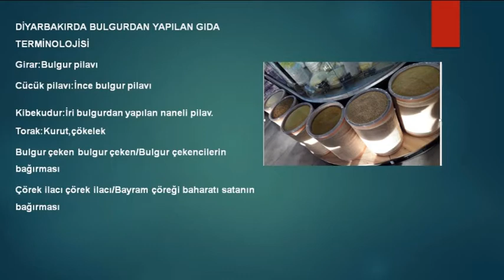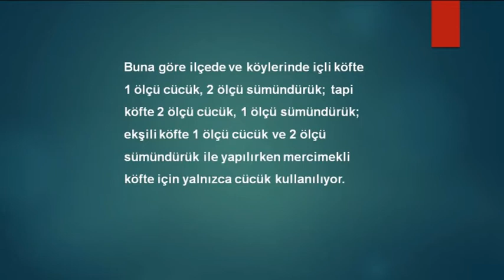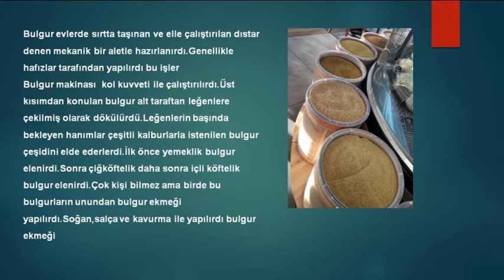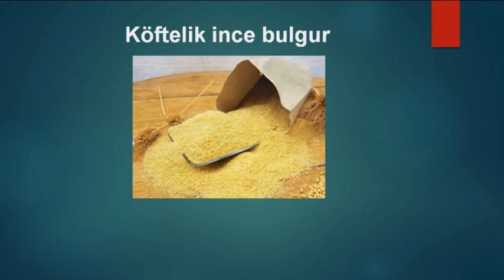DİYARBAKIRDA BULGUR VE TARİHÇESİ